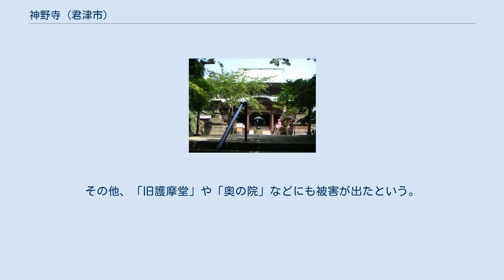神野寺 (君津市)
神野寺（じんやじ）は、千葉県君津市にある真言宗智山派の寺院。
鹿野山琳聖院と称し、本尊は薬師如来・軍荼利明王。
 寺伝によれば、聖徳太子により推古天皇の時代（598年）に創建された関東地方最古の寺と伝えられる。
永正年間（1504年～1521年）に真言宗の僧弘範により中興されたという。
 1979年（昭和54年）8月2日夜、当時寺の境内に併設されていた動物園で飼育されていたベンガルトラ3頭が逃げた。
1頭は直ぐに戻ってきたため捕獲されたが、1歳のオスとメスの2頭（体重約100キロ、体長約1.5メートル）が行方不明となった。
 3日未明に寺からの通報を受けた千葉県警察は現地対策本部を設置。
警察官や消防団、猟友会など計約500人による捜索が行われるとともに、周辺住民には外出禁止令が出され、大事件となった。
 メスは4日朝に射殺されたが、全国の動物愛護団体などから「射殺するな」「かわいそうだ」と多数の苦情が殺到し、更に寺の住職も「時間的に余裕があったのだから射殺しなくてもよかったのではないか」と発言した。
これを受けて猟友会が激怒したこともあり、捜索は一時中断した。
 28日早朝、近隣住民の飼い犬がトラに襲われて犠牲になっているのが見つかった。
これを受けて千葉県警の射撃能力が高い者で結成した「トラ捜索選抜隊」と猟友会員が合同で山中を捜索し、27日間に亘って逃亡を続けたオスも同日中に射殺された。
 この事件を受けて寺は他の動物園に引き渡すなどして猛獣の飼育をやめ、自治体では猛獣などの危険動物の飼育・保管に関する条例の制定が進められた。
 寺に隣接したマザー牧場で4日にロックコンサートのイベントが予定されていたが中止となった。
そのイベントに出演予定であったRCサクセション（忌野清志郎）は9月15日の渋谷屋根裏でのライブを「トラ追悼コンサート」と題した。
 詩人の石垣りんはエッセイ、「焔に手をかざして」の中で、事件解決後、報道で紹介された３本の塔婆が立ち供養される写真を見て、お寺の本意はトラの供養が目的で、トラの餌食になった、犬の供養は世間体にすぎないのではないかと、発表している。
 2019年9月に、関東地方を襲った令和元年房総半島台風（台風15号）の影響で、神野寺は甚大な被害を受けた。
境内にある「表門」は全壊。
その他、「旧護摩堂」や「奥の院」などにも被害が出たという。